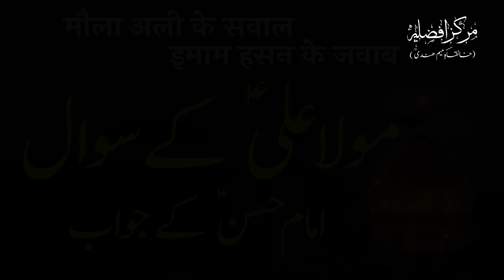Maula Ali Ke Sawal Imam Hassan Ke Jawab | By Meraj Afzaly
Taaleemi Nashist
Dated on:- 17th Oct 2021
At:- Nawada (Bihar)
India.

THANKS